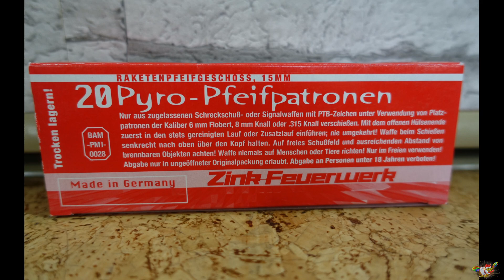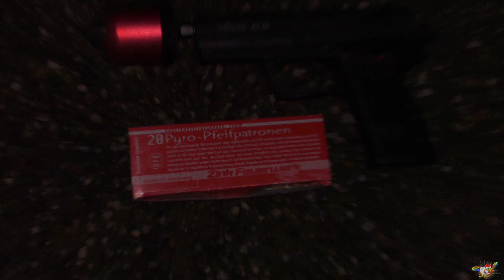Schreckschuss 2020 /Zink Pyro Pfeiffpatronen/ Rot/15mm/RG96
RG96 15mm Zink Pfeiffpatronen Rot

Funke Luftheuler ganzes Jahr:

Hier kommst du zu meinen anderen Videos:
Aerox Story 1 Legal warum nicht:
Fußball: